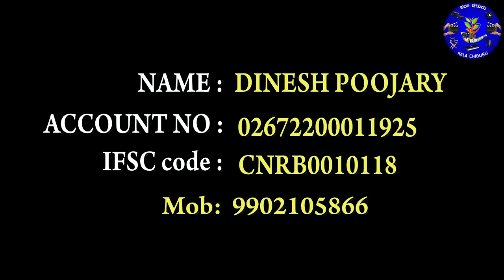ನೊಂದವರೊಂದಿಗೆ ನಾವು- ಸಂಚಿಕೆ -1 | Nondavarondige Navu | Kala Chiguru| Dinesh Poojary Matapady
ಎಲ್ಲರಿಗೂ ನಮಸ್ಕಾರ.. ನಮ್ಮ ನಿಮ್ಮೆಲ್ಲರ *ಕಲಾ ಚಿಗುರು* ತಂಡದಿಂದ ಕಷ್ಟದಿಂದ ಕಣ್ಣೀರು ಸುರಿಸುತ್ತಿರುವವರ, ಕಣ್ಣೀರು ಒರೆಸುವ  ಉದ್ದೇಶದಿಂದ *ನೊಂದವರೊಂದಿಗೆ ನಾವು...* ಎನ್ನುವ ಕಾರ್ಯಕ್ರಮವನ್ನು ಹಮ್ಮಿಕೊಂಡಿದ್ದು, ಈ ಒಂದು ಸೇವಾ ಕಾರ್ಯಕ್ಕೆ ನಿಮ್ಮೆಲ್ಲರ ಸಂಪೂರ್ಣ ಸಹಕಾರವನ್ನು ಬಯಸುತ್ತಿದ್ದೇವೆ 🙏🙏🙏.. ನಾವೆಲ್ಲರೂ ಜೊತೆ ನಿಂತು ನೊಂದವರಿಗೆ ನೆರಳಾಗೋಣ..